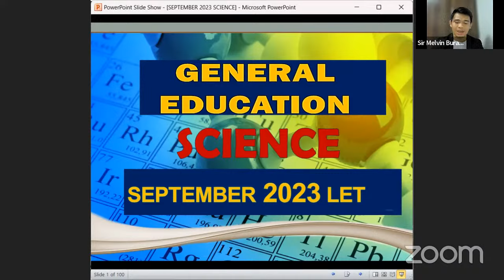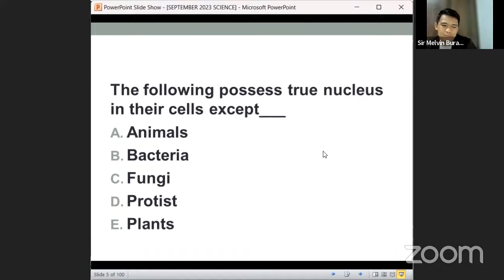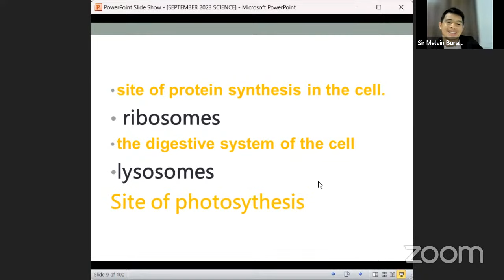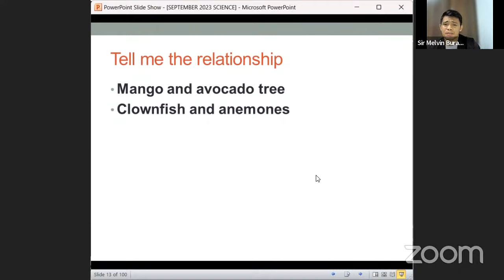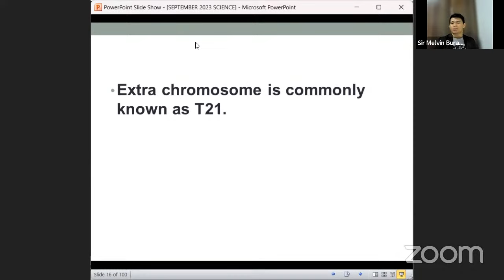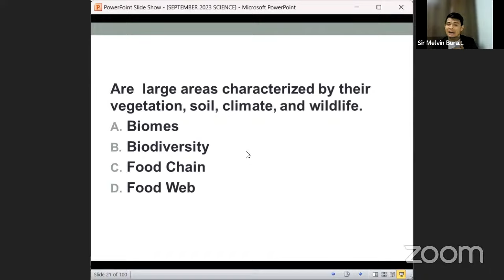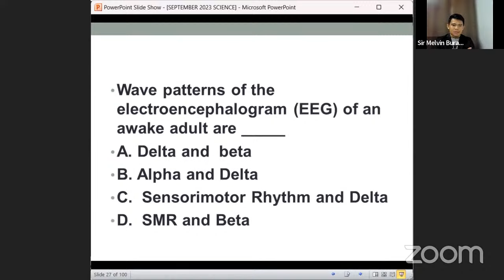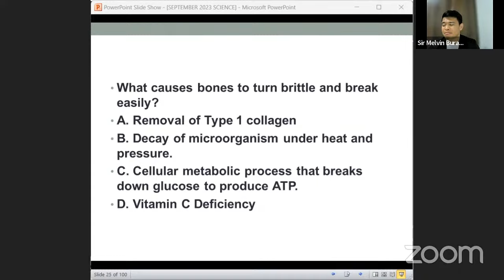GENERAL EDUCATION SCIENCE SEPTEMBER 2023 LET DRILLS